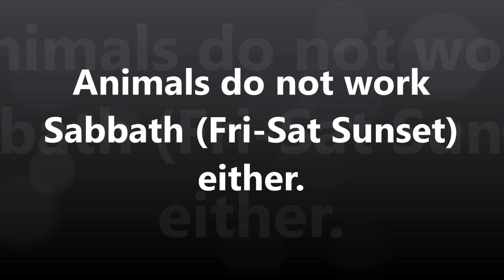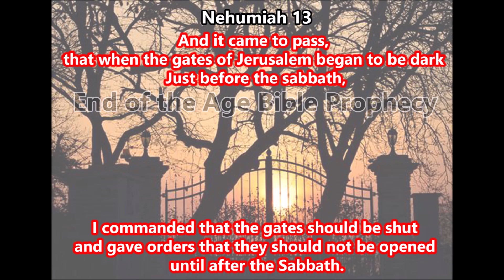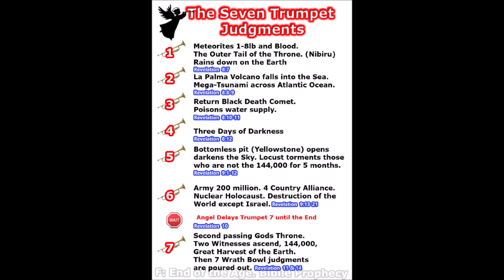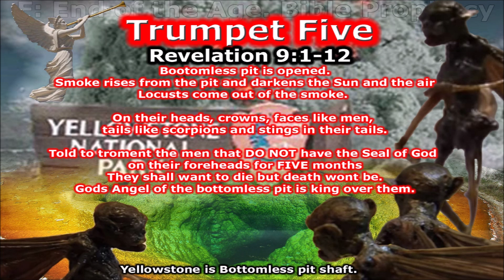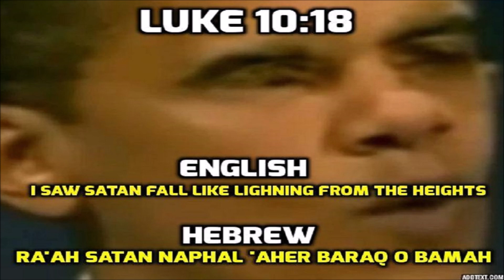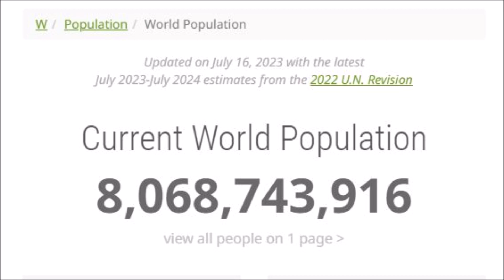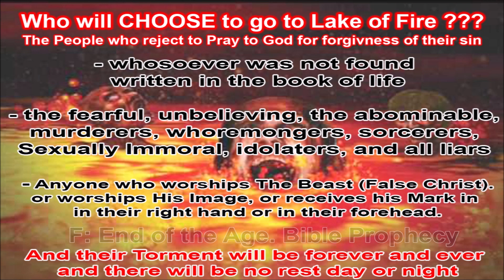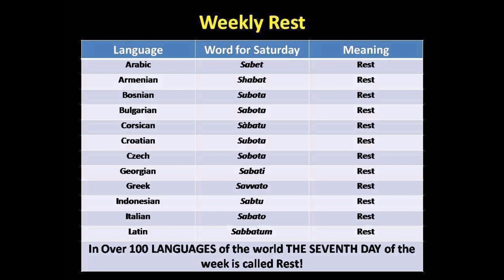Birds, Bees & Beavers DO NOT Do Service WORK on SABBATH Holy Day. Friday-Saturday Sunsets.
I seen someone make a comment of Facebook recently, that it had been proven that Animals do not work on the Sabbath Holy Day of God.

The Sabbath Day begin at Sun fall on Friday until Saturday Sunset.

First of all i would like to say that i do not need or was looking for any more proof concerning the Sabbath day.

You can read History and see when the Romans created a counterfeit Christianity and a fake holy day sunday and also fake feasts.. which came 300 years after Jesus Christ.

But i also in 2016 fell away from the 4th Commandment, Remember the Sabbath day and keep it Holy.

I agreed to work Saturday, and with in a week, God rebuked me in a dream, to Keep All His Commandments, so i don't care what anyone says about weather we should or need to keep the commandments I HAVE BEEN TOLD.

 Ever since this rebuking Dream i never dared to break the Sabbath day and work, shop, buy, or bake/roast on that day.

In this First Witnesses testimony he spent continuous time with the Beavers over 15 years.
He eventually noticed that the Beavers were not working on the Sabbath Day.

The Second Witnesses told us how these specific bees would demonstrate very plainly how they did not work / pollinate on the Sabbath Day.
From Friday sunset to Saturday sunset the Bees rested.

Also in this Video they mention How they noticed, birds would rest from building and maintaining their nest on Saturday.

I also found this video about a OX that would not work fast from sunday-Thursday, but then on the Friday he worked double time and complete 7 days of work done.
The prison warden agreed that if Nicoli got 7 days of work done he would keep his Sabbath rest day.

Many Years ago i was well aware of the connection between God and the animals of the Earth, because of the Inheritance event. (Revelation 5)

At the end of the Inheritance Event, All the Animals in Heavens, on Earth, Under the Earth and such like that are in the Sea. All Celebrate singing.

So keep an Ear out on that Sabbath Day for the Inheritance event.
And the resting Animals shall all reput into Worship.

Amen.

~Mosiah